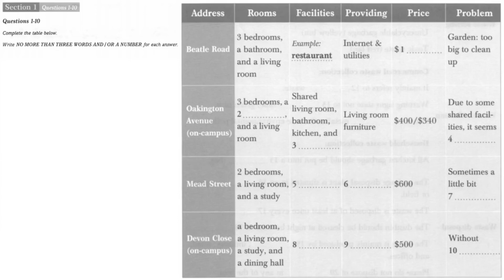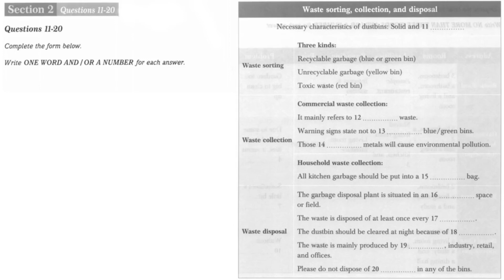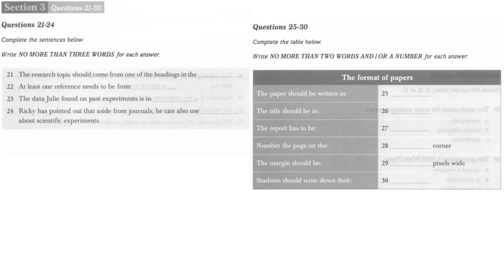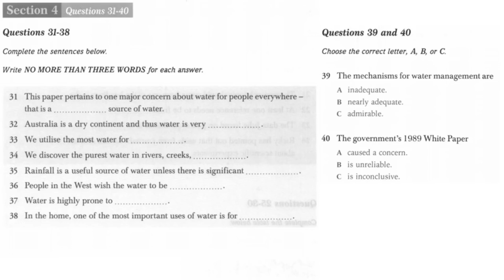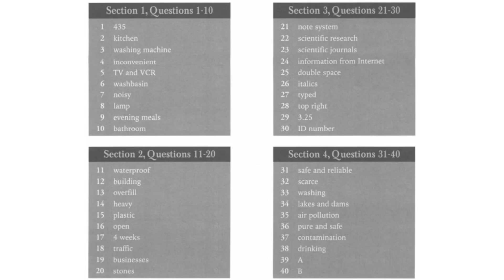IELTS LISTENING PRACTICE TEST 2021 WITH ANSWERS | 17.05.2021 LISTENING